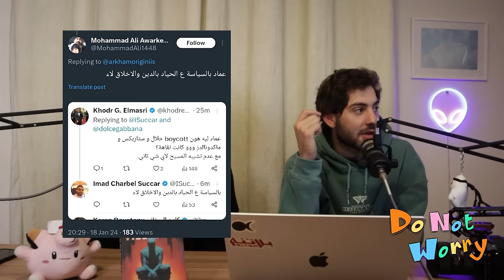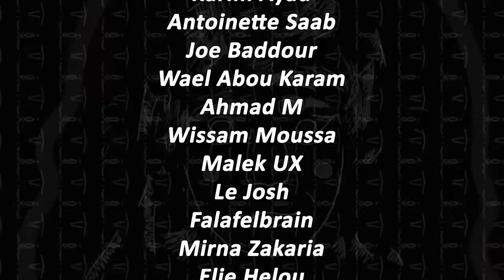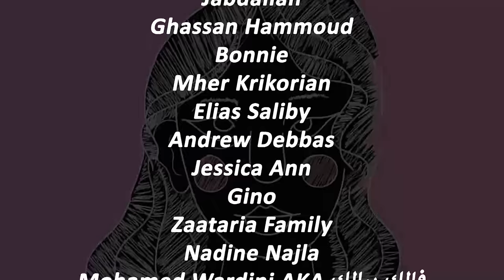CRIME is Out of Control in Lebanon & Joseph Merheb MOCKED By Ayyrabs Pod - Do Not Worry #120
Episode:

This week on the pod Anthony, Nour, and Nadim discuss the rampant crime taking over Beirut, the Ayyrabs pod getting canceled over their Merheb reaction, and Chada mocking Joy Tassidies. We're also trying Phil & Will sandwiches for the first time AND reacting to your best YouTube comments...and more!

Timecodes:
00:00 - Intro
02:45 - I'm Dog Sitting
04:02 - Motaz & Palestine
11:02 - McDonald's Boycott Fail
16:31 - Abou Hady
24:02 - Andrew Tate Comment
27:57 - Sujuk McDonald's
30:15 -  Book Winner
31:38 - Ayyrabs Merheb DRAMA
45:30 - Joseph Merheb Visit
51:10 - Sergio M Parodies Us
53:17 - Phil & Will Taste Test
58:16 - CRIME in Lebanon
01:02:21 - Chada vs Tassidis
01:08:05 - Meme Credits
01:10:42 - Horrible Family Pranks
01:13:03 - Outro